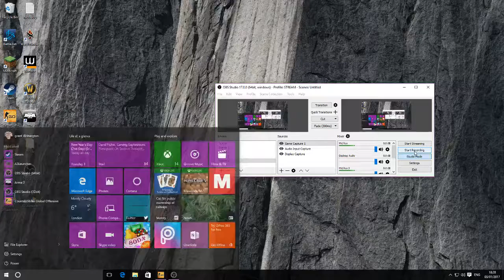TO SH*T csgo 4 me. TO GOOD FOR ME